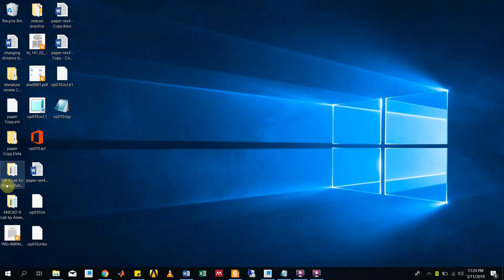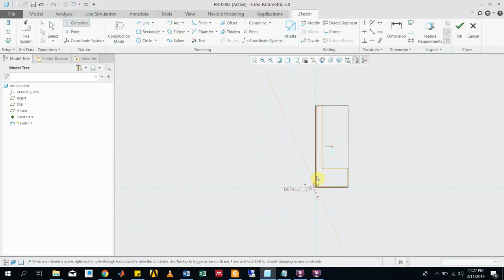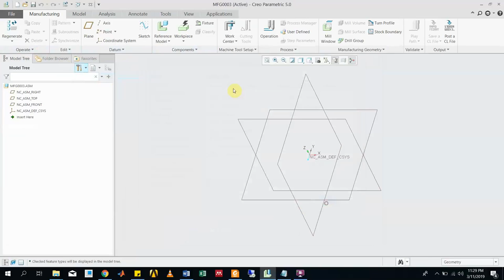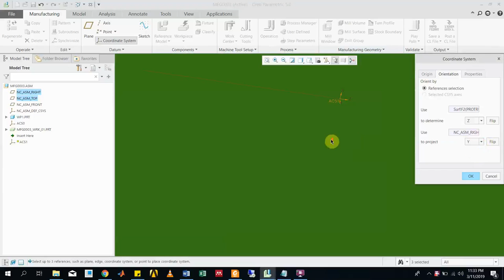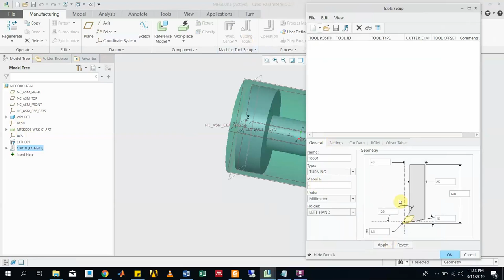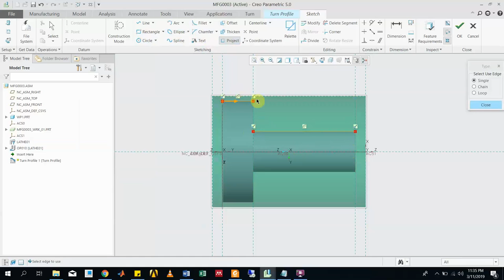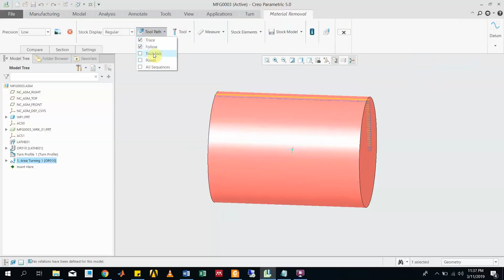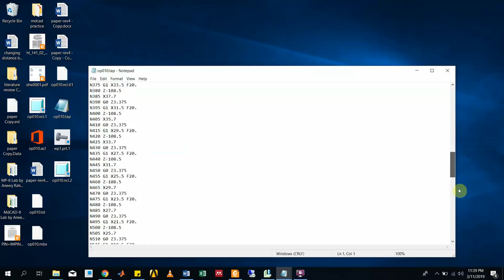CNC Turning by using Creo Parametric 5.0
To perform the CNC Turning operation  by using Creo Parametric 5.0.